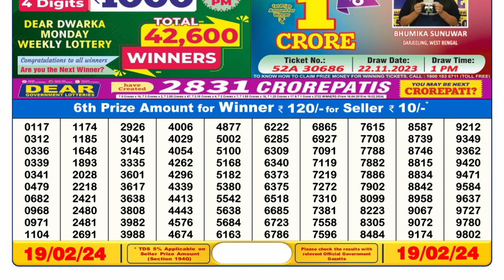🔴Dear Lottery Sambad Live 6pm today 19.02.24 Nagaland State Lottery Result